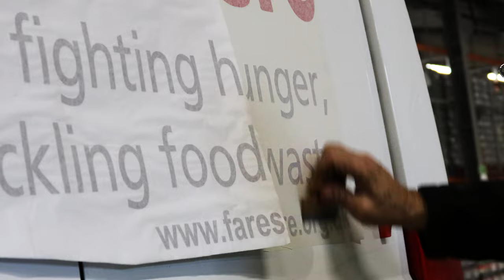More Vans to Wrap! FareShare & Move On (PART 2) | DS Graphics LTD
Here it is! Part 2 of the Fareshare saga, we recently completed branding for FareShare and Move On and today we are presenting the other segment of our work. For those unaware FareShare is the UK national charity of food redistribution.

Wrapping - Graphics - Signage – Stand out with our expert vehicle branding and graphic design service. Car, van and fleet vinyl wrapping specialists.

The cheery song that allowed us to make this video was made by Scandinavianz

Music Used-